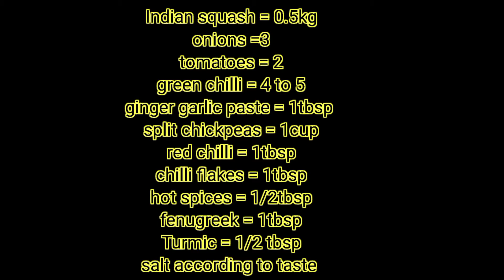bharwyen tendy بھرویں ٹنڈے